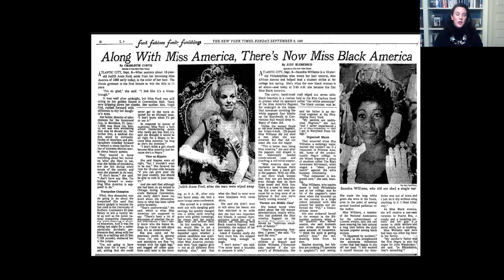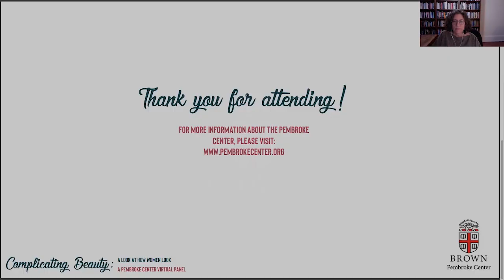Complicating Beauty: A Look at How Women Look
“Complicating Beauty: A Look at How Women Look” is a Pembroke Center virtual panel featuring five distinguished Brown alumnae and faculty who explore the idea of beauty: how and why it changes over time; the unique role of the beauty pageant; and the ways that society’s morphing definitions of “a beautiful woman” collide with race, class and gender.

Sociologist Hilary Levey Friedman, visiting assistant professor of education at Brown, is the author of the book “Here She Is: The Complicated Reign of the Beauty Pageant in America.” Friedman is joined by Marjon Carlos ’05, a journalist, editorial director and former Senior Fashion Writer at Vogue.com, where her work explored the intersection of style and culture; Kathy Peiss ’77 AM, ’82 PhD, a scholar of gender and sexuality and the Roy F. and Jeannette P. Nichols professor of American history at the University of Pennsylvania; and Deborah Saint-Vil ’10, who was Miss Rhode Island 2010, and has been a judge in the Miss America Organization. Marcia R. Ely ’80, director of programs at the Center for Brooklyn History and a Pembroke Center Advisory Council member, moderates.

Brown University